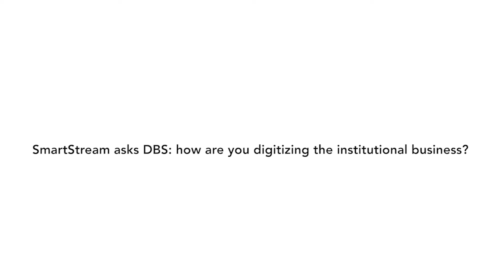DBS on going digital for institutional banking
Raof Latiff joins Radha Pillay of SmartStream Technologies to discuss how DBS is digitizing its corporate-facing business.